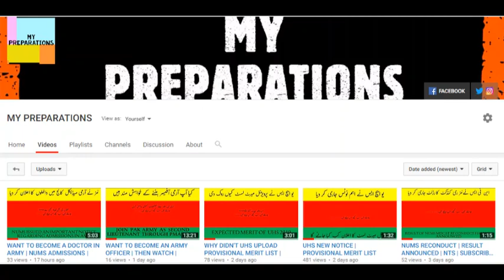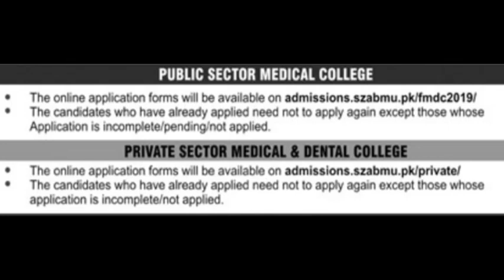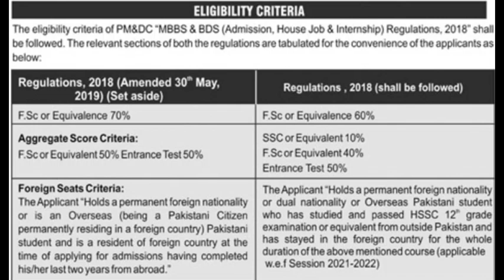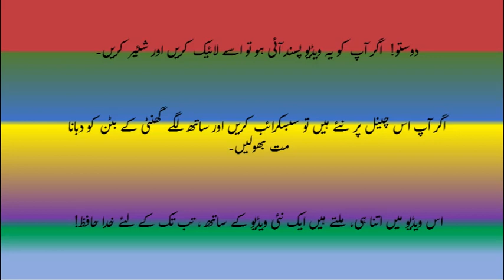MY PREPARATIONS | میڈیکل کالجوں میں ایک بار پھر داخلے شروع کردیئے گئے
NEW NOTICE ISSUED BY SZABMU.
ADMISSIONS AGAIN STARTED IN MEDICAL COLLEGES FROM TODAY.
ADMISSION PORTAL WILL BE OPEN FROM 19-10-19.